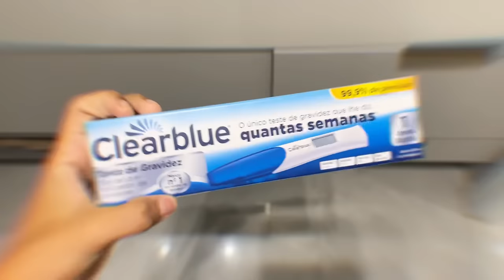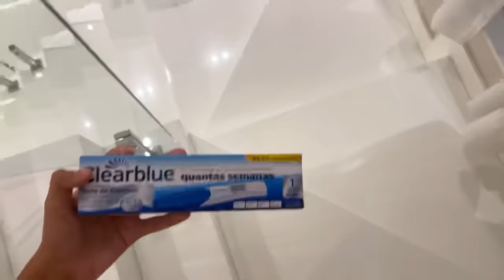ESTOU GRÁVIDA PELA SEGUNDA VEZ!!! *DESCOBRINDO COM A FAMÍLIA* 😭🗣️🍼